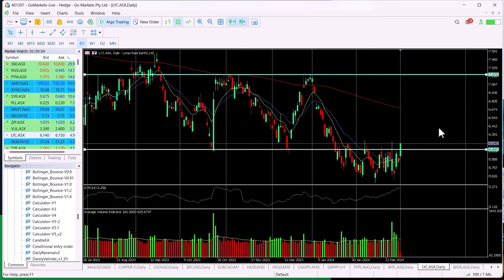ASX Chart of the Day - LYC - break of $6 could be technically significant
Lynas Rare Earths Limited (LYC , formerly Lynas Corporation Limited ) is an integrated source of rare earths from mine to customer. Lynas has a portfolio of aligned assets to explore, develop, mine and process rare earth minerals. These assets are Mt Weld and Lynas Advanced Materials Plant (LAMP). LYC's main asset is Mt Weld rare earths deposit in Western Australia.